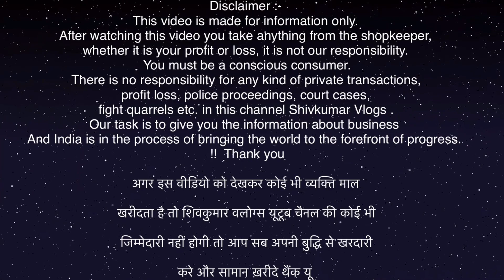BEST SHIRT MANUFACTURE WITH BEST PRICE | CASH ON DELIVERY | ONLY WHOLESALE | BEST BUSINESS SHIRTS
Sab Equipments Use Karta Hun Me Video Banane Ke Liye :-

CAMERA Canon 200D Mark 2
2nd Camera Canon 90D
50MM LENS
CAMERA TRIPOD
TRIPOD FOR MOBILE
iPhone 11

▶GO WEST SHIRTS

Address:  Block No.7, H.no.6363 Gali no.2, Tank Rd, near kundan Dhaba, Dev Nagar, Karol Bagh, New Delhi:110005, Delhi 110005